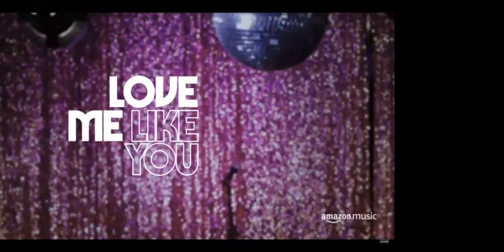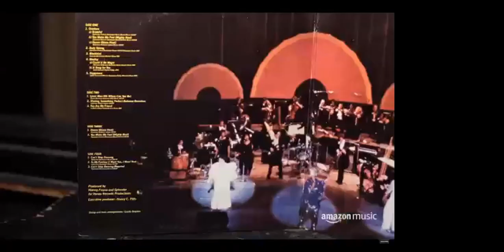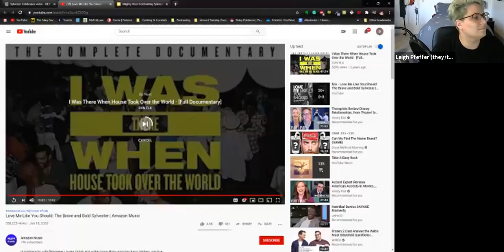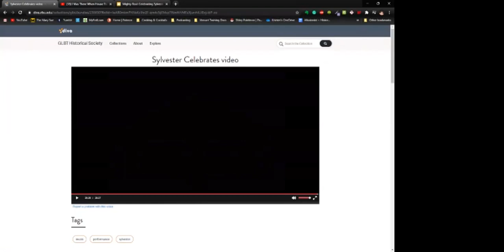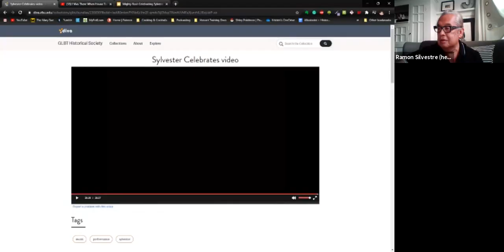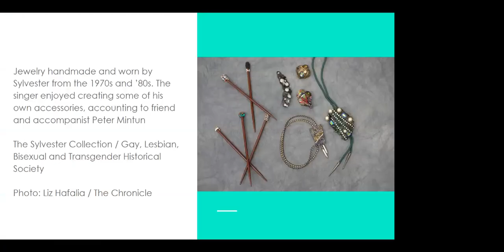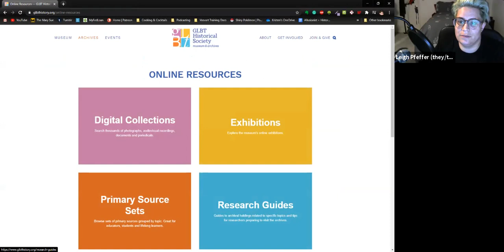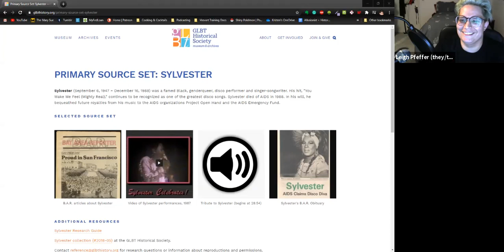Mighty Real: A Celebration of Sylvester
To celebrate the birthday of the iconic San Francisco disco diva Sylvester (1947–1988), join us at this event that will highlight the GLBT Historical Society’s archival holdings documenting the singer’s life and times. In a recorded video, the society’s registrar Ramón Silvestre will present some of the Sylvester-related objects in our Art & Artifacts Collection. We will also be presenting clips of some of our archival footage, including a scarce video of what was waggishly billed as the diva’s 40th birthday celebration in 1987—although the star was only 38 at the time. This footage features some moving clips of Sylvester performing sentimental standards backed by a jazz band.

SPEAKERS
Ramón Silvestre, Museum Registrar & Curatorial Specialist is an expert in material culture studies. He previously was a Visiting Fellow at the Smithsonian’s National Museum of Natural History, and has published in many national and international professional journals, including The Smithsonian Institution Scholarly Press. He holds a Ph.D. in anthropology and a master’s degree in curatorial and museum studies from the University of Arizona, School of Anthropology. He has conducted fieldwork and museum collections acquisitions among the Kalinga and Ifugao tribes in northern Philippines, the Iban in Indonesia and the Dayak in Borneo.